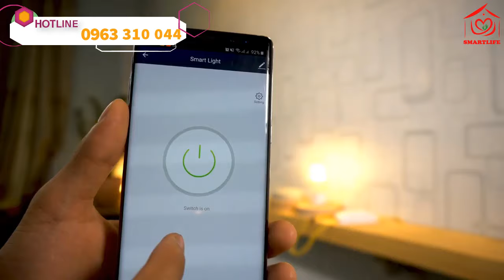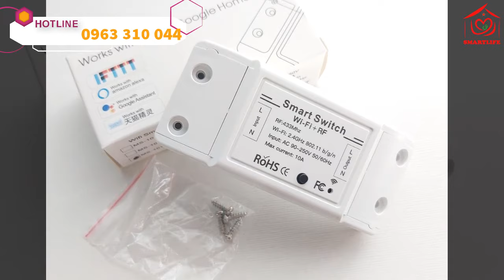CÔNG TẮC ĐIỀU KHIỂN TỪ XA BẰNG ĐIỆN THOẠI- ĐỈNH CAO CỦA SỰ HIỆN ĐẠI, THÔNG MINH VÀ TIẾT KIỆM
Sở hữu nhà thông minh chưa bao giờ dễ dàng hơn thế. Chỉ cần cho bộ công tắc thông minh này kết nối với các thiết bị điện trong gia đình là bạn đã có thể điều khiển và kiếm soát chúng dù ở bất cứ đâu trên tái đất này, chỉ cần điện thoại có kết nối với internet và có cài đặt ứng dụng Smartlife.

Kích thước nhỏ gọn, dễ lắp đặt và kết nối. Bộ công tắc có Công suất 2200W phù hợp kết nối với các thiết bị có công suất vừa và nhỏ như máy xay sinh tố, máy ép, máy pha cà phê, quạt điện, nồi cơm điện, sạc điện thoại, bình đun nước siêu tốc,.

TTCSKH: 232/4 Bình Lợi, Phường 13, Quận Bình Thạnh, TPHCM